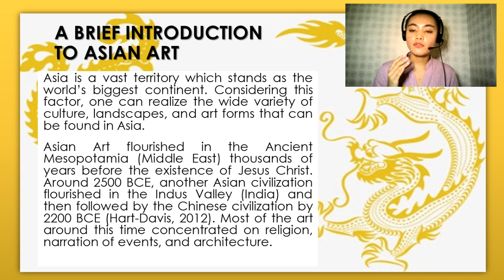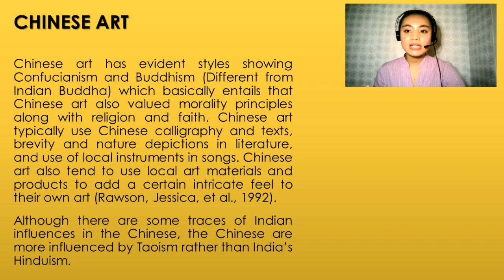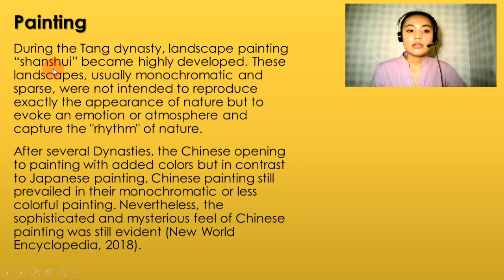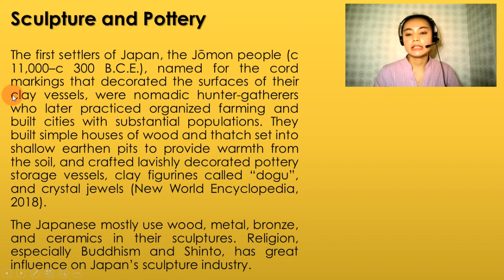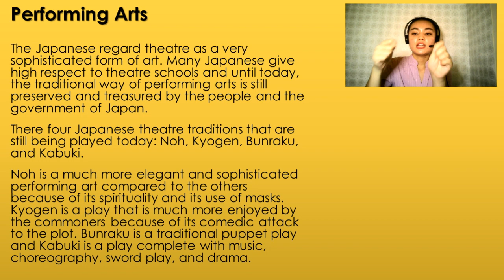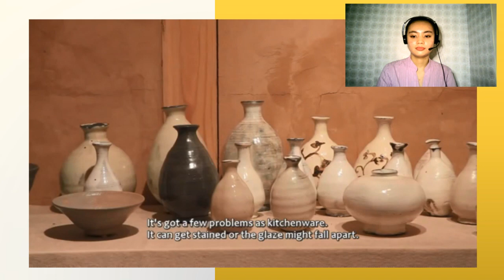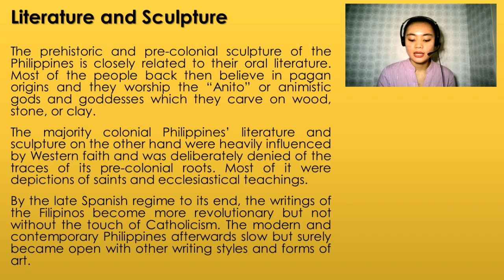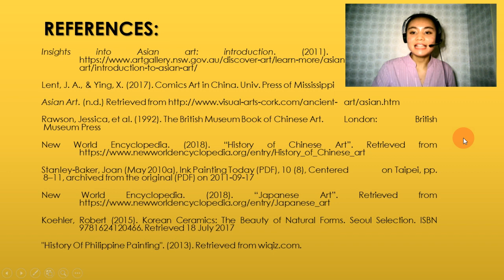UNIT 4 ART IN ASIA